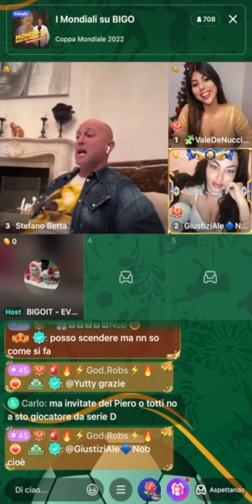Il calciatore STEFANO BETTARINI trasmette in streaming su BIGO LIVE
L'ex calciatore Stefano Bettarini in diretta live-streaming su BIGO LIVE per condividere con i propri fan i momenti migliori della sua carriera calcistica e commentare la Coppa del Mondo 2022!

Scarica subito BIGO LIVE per non perderti migliaia di contenuti in live-streaming!